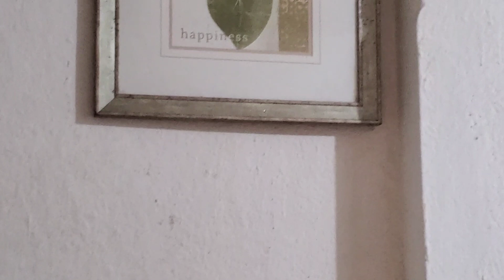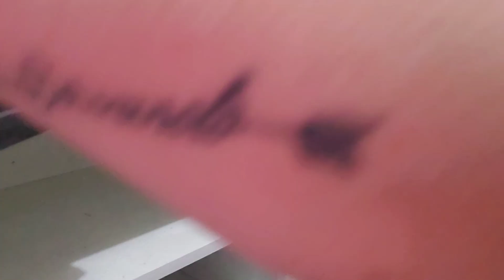limpieza y depuración de mi sala